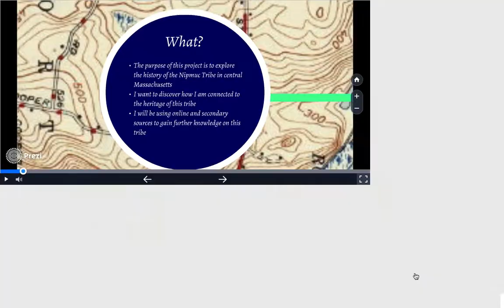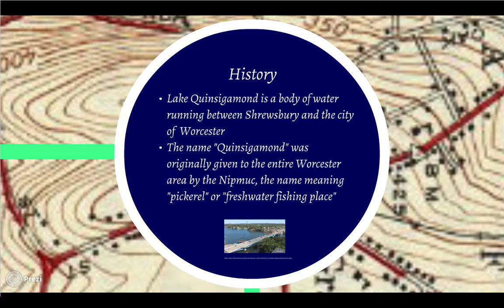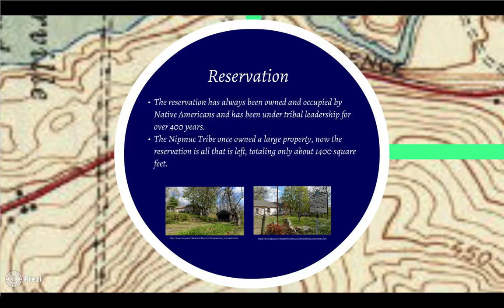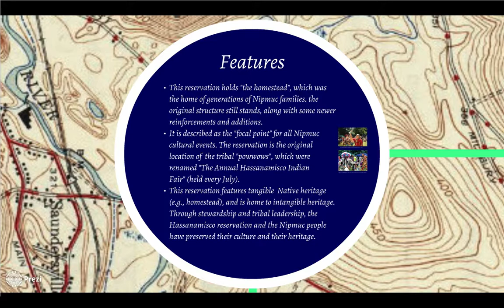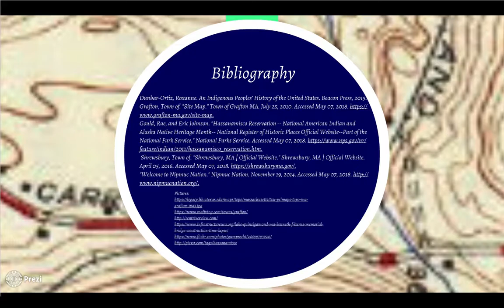Jamie Smith Nipmuc presentation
Jamie Smith's Nipmuc presentation. Importance of our history and cultural heritage in New England!